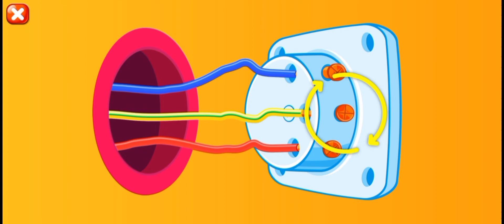Builder Game From FM By Bubadu Episode 03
AGC New Video Builder Game From FM By Bubadu Episode 03. Watch And Enjoy The Video.